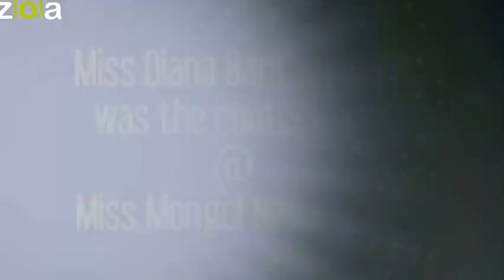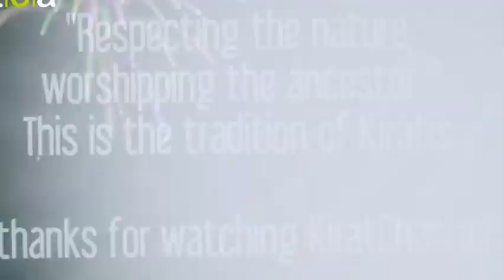Miss Mongolian Nepali dancing at Sakela Udhauli Kathmandu - Dec 17, 2016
Diana Bantawa Rai contestant at the Miss Mongol Nepal 2016 dancing and celebrating the harvest and thanksgiving Sakela festival
at the Tundikhel open ground in  Kathmandu, December 17, 2016.

The Kirat people are the Mongoloid people of Nepal AKA Mongolian.
Kirat include people like the Rai, the Limbu,  the Tamang,  the Gurung and the Magar and many other ethnic group of  Nepal.
They are the indigenous of Nepal.  Every 2 times a year, Kirat people comes together to celebrate their Sakela festival which
is basically a harvest and thanksgiving festival. One is during the month of May which they celebrate and call it  Sakela Ubhauli.
The other time Kirat people comes together to celebrate their festival is during the first week of December and is known by the name Sakela Udhauli.